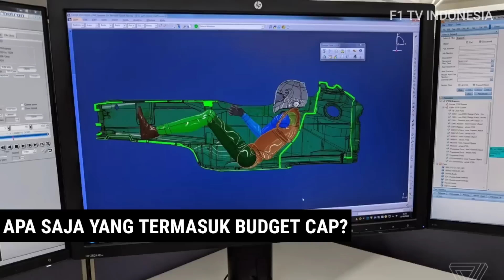Penjelasan Singkat Mengenai F1 Budget Cap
Formula 1 merupakan seri termahal dunia dengan tim-tim balap terkemuka seperti Mercedes, Red Bull, McLaren, Renault, Williams hingga tim legendaris Scuderia Ferrari yang menghabiskan banyak uang untuk membuat mereka selalu kompetitif setiap musimnya.

Tim Mercedes AMG bahkan dikabarkan dana mencapai $333 juta pounds atau sekitar 6,5 triliun rupiah untuk merebuat gelar juara konstruktor dan pembalap dimusim 2019. Namun sejak diberlakukannya regulasi finansial yaitu budget cap atau pembatasan anggaran, tim F1 tidak bisa lagi menggelontorkan sejumlah uang dalam jumlah besar untuk pengembangan mobil.

Sumber:
Getty Images, LAT Images, Motorsport, Skysports F1, GP Blog, The Guardian, Formula One Management, Gridoto, Detik Sport, RacingNews365

- Every Content in this Channel for a purpose such as Education, News Report, Interpretation, etc.